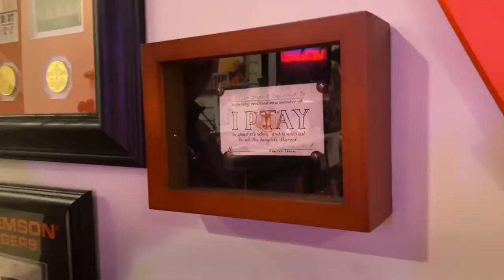The story behind 'the hat'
Unlikely Icon: Dean Cox On Becoming ‘The Hat’

Greenville’s Dean Cox says he never set out to become “The Hat,” a Clemson superfan with thousands of social media followers who is a fixture at athletics events.